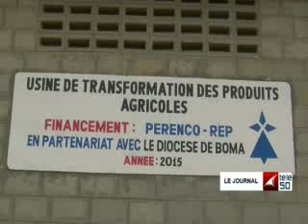JOURNAL TÉLÉ 50 DE 19H DU 18 JUILLET 2015